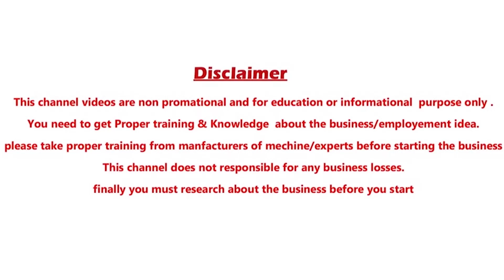Pure Murrah Buffaloes for sale |ప్యూర్ ముర్రా జాతి గేదెలు అమ్మబడును|start dairy farm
murra jathi gedelu for sale
murra buffaloes for sale
How to start dairy farm